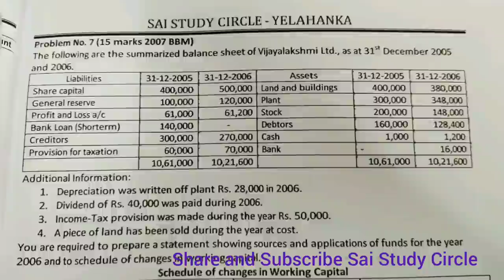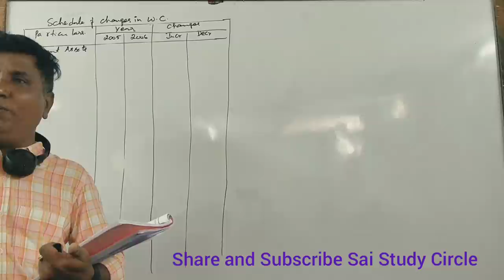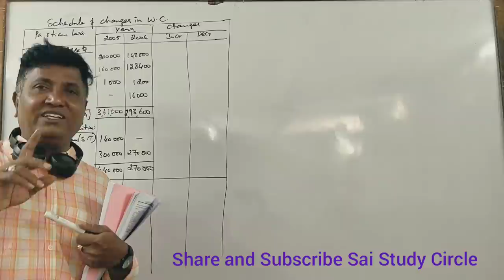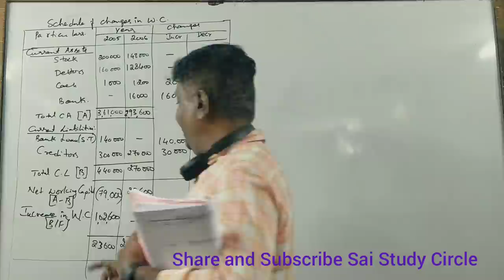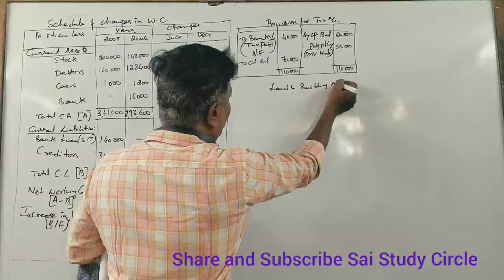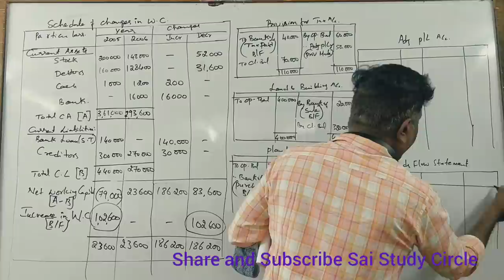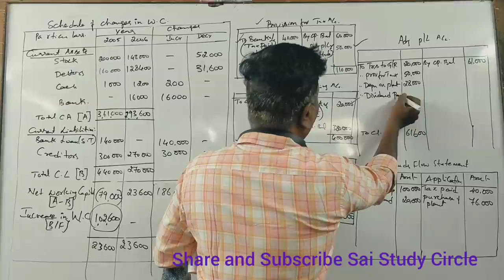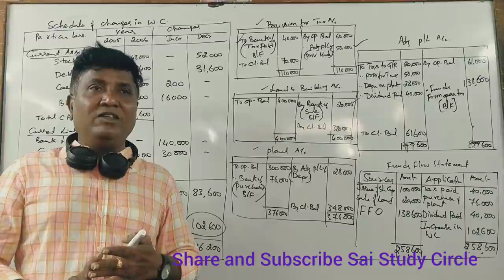Funds Flow Statement in Kannada - Management Accounting - for 14 Marks B.Com/BBA by Srinath Sir